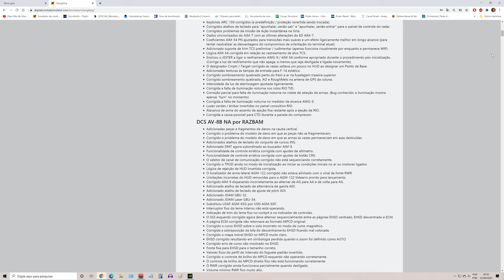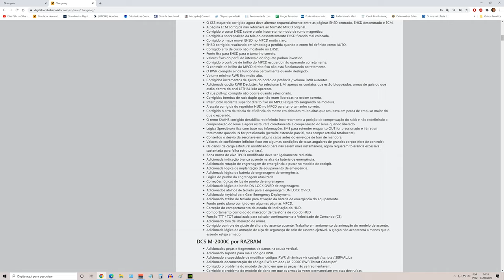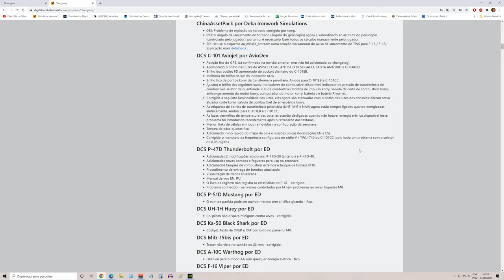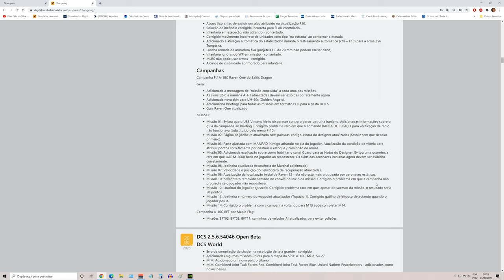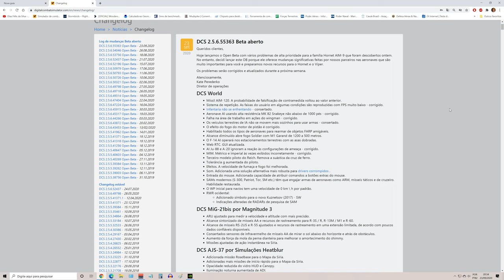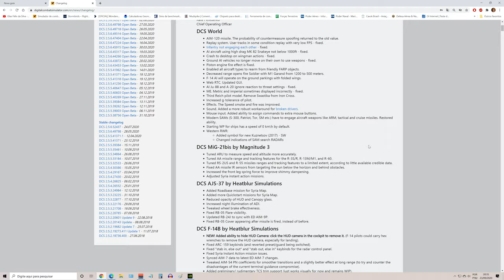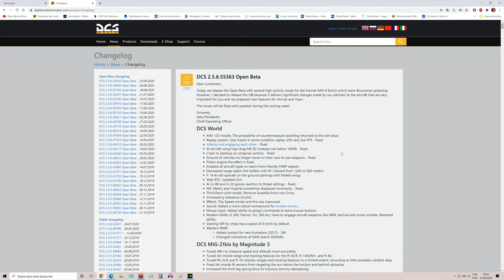DCS World: Notícia Urgente/DCS 2.5.6.55363 Open Beta/PT-BR_VÍDEO 1386